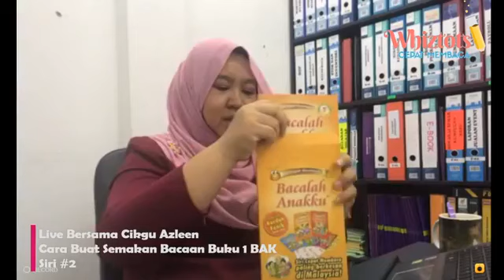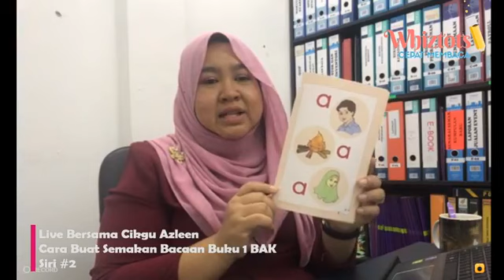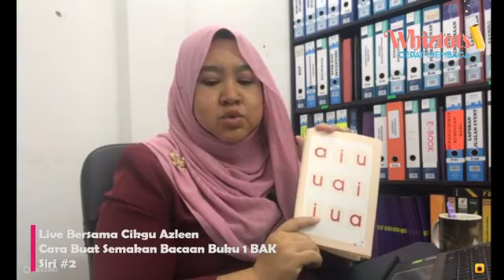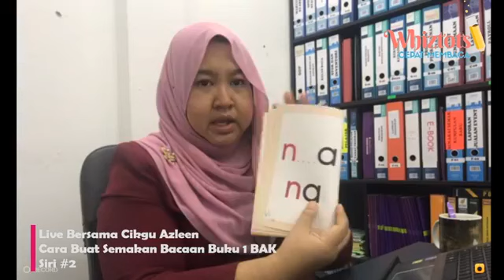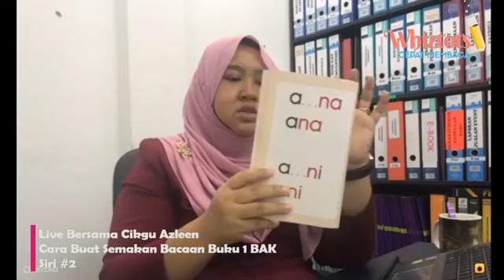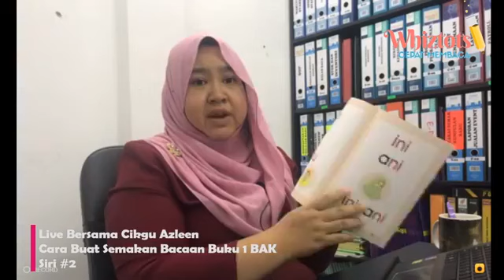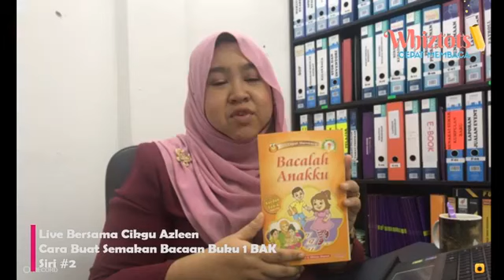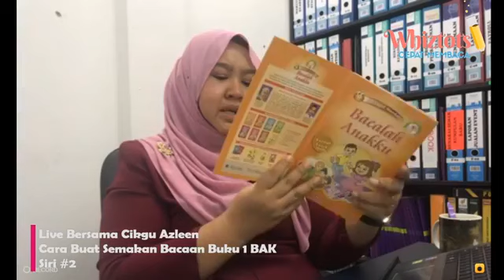Kelas Membaca Fonik Online - Cara Buat Semakan Buku 1 Bacalah Anakku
Anak dah belajar semua bunyi dalam buku 1? Juga dah belajar cara membaca perkataan?

Masa untuk membuat semakan buku 1 Bacalah Anakku.

Jom saya tunjukkan bagaimana anda boleh melakukannya dalam video ini.

Untuk mendaftarkan anak ke Kelas Membaca Fonik Online, layari laman web